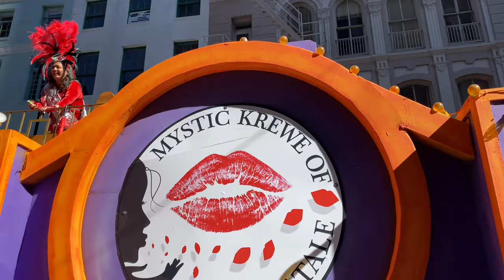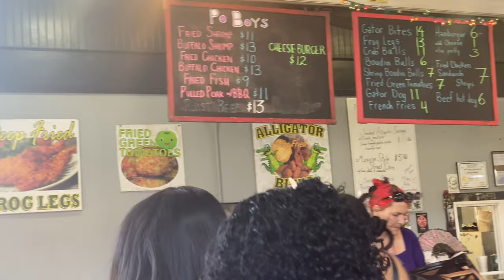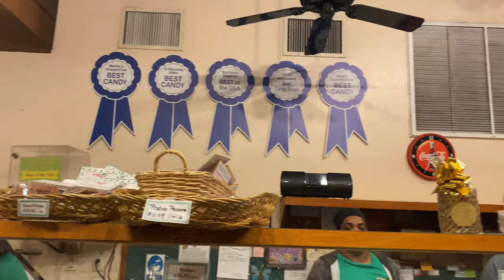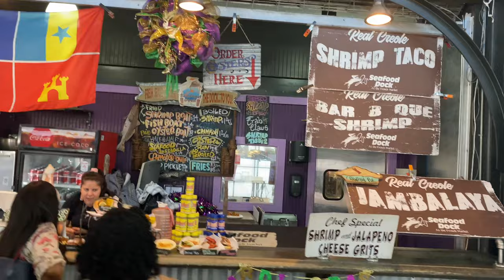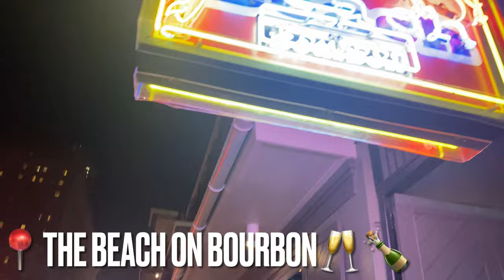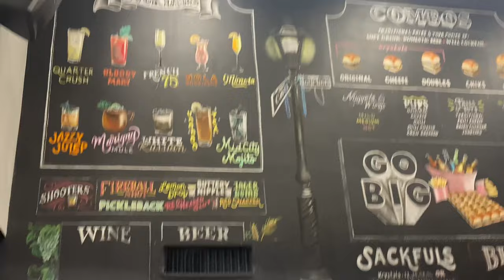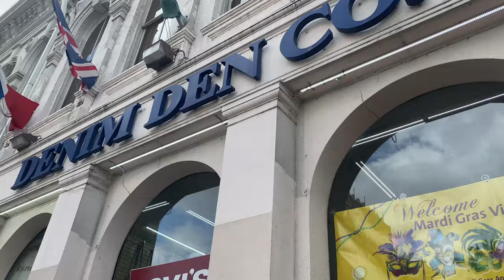MARDI GRAS NEW ORLEANS TRIP VLOG 2023! Parades, Bourbon Street, French Market, Canal Street!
Hey, ❤
Your just in time to recap our 3 day trip to New Orleans for MARDI GRAS! This Vlog shows a couple and their family taking on the streets of Parade Street, Bourbon Street, Canal Street ! Having an adventure of a lifetime enjoying family and friends! Come with us while we explore this EPIC weekend in New Orleans- MARDI GRAS! You ready? Lets get into it!

Thanks for stopping by, Enjoy! 😘

Key moments :

Empowerment Segment:

“I had fainted, unless I had believed to see the goodness of the LORD in the land of the living.” Psalms 27:13

 “When all you’ve known is a destructive life, it can be difficult to see yourself living a victorious life in Me. Because you can’t see it, you don’t move forward in it. It is a fear of the unknown that hinders you from pursuing Me with reckless abandonment. This is when I need to teach you how to live. What does it look like for you to overcome and let Me have My way with you? What does it look like for you to live victoriously? What does it look like for you to walk in My purpose for your life? Take a moment and imagine yourself victorious in every area. Imagine yourself doing what I have called you to do. Imagine every trial you face making you stronger and wiser. My daughter, you have not scratched the surface of the vision and purpose I have for your life. You have only tasted a small portion and seen a tiny glimpse of the life I want to give you. You will be speechless at My love for you. You will be amazed when I help you not turn back in fear. You will learn how to live. Your destructive sins are forgiven, and I will be glorified in you, says the Lord.”

 (Read John 10:10; Psalm 103:1-5)

"God is within her, she will not fall;
 God will help her at break of day."
               Psalm 46:5

" Stay empowered and positive wherever life takes you"
-Alexandria White

Personal Instagram: AlexandriaMonet
Medical Journey Instagram: MedCurlMuse